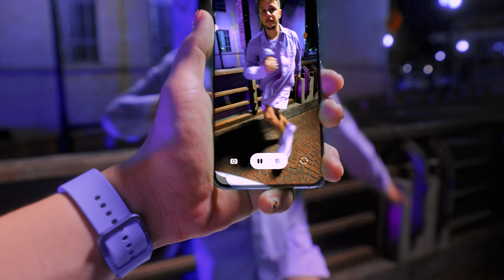Samsung | Galaxy S22 5G | Toque Extraordinário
O extraordinário na sua cor preferida! Conheça o Galaxy S22 5G agora na cor violeta e transforme todos os seus dias.